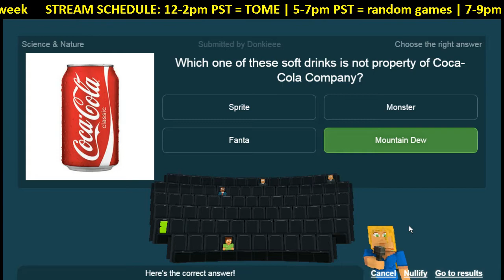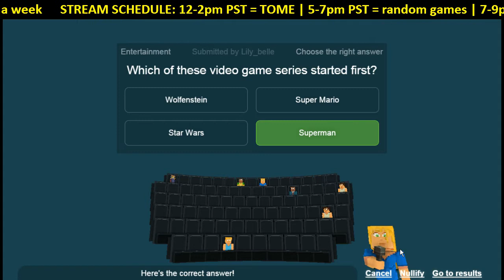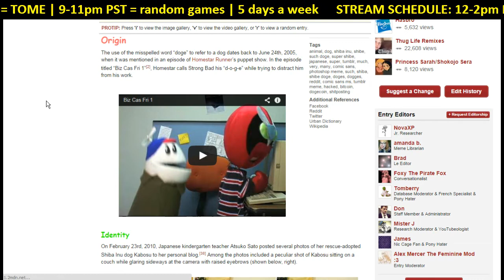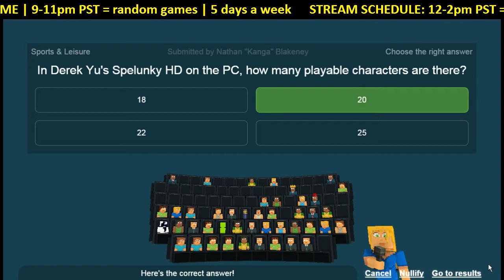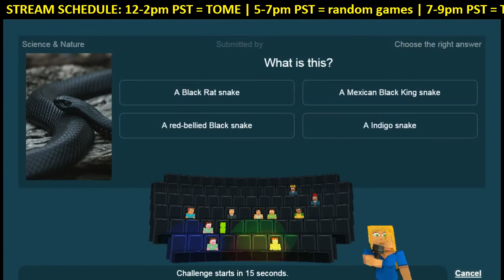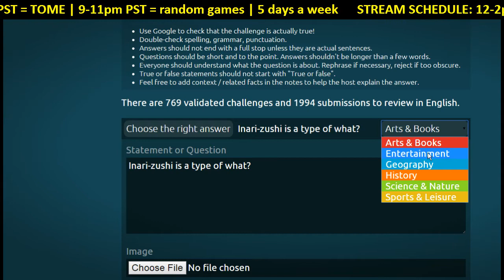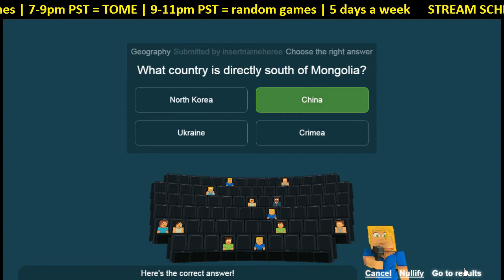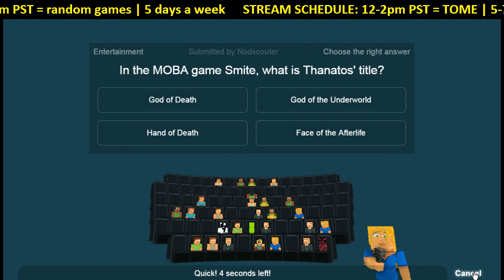[AzuriteReaction] Master of the Grid Games #3